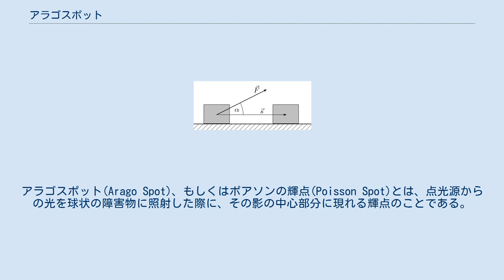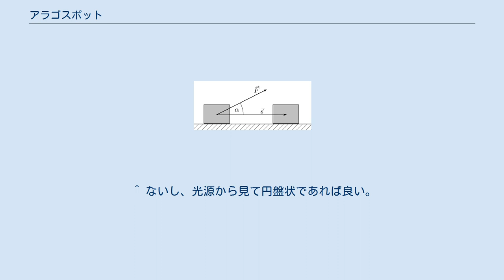アラゴスポット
アラゴスポット(Arago Spot)、もしくはポアソンの輝点(Poisson Spot)とは、点光源からの光を球状の障害物に照射した際に、その影の中心部分に現れる輝点のことである。
 実は1723年にジャコーモ・フィリッポ・マラルディによって発見されていたが、それはほとんど知られることはなかった。
 アラゴスポットは光の波動説において歴史的な役割を果たした。
その当時多くの人はニュートンによる光の粒子説を支持しており、ポアソンもまたその一人であった。
1818年に科学アカデミーが光の性質を説明する理論を募る競技会を開催した。
当時若い技師であったフレネルは、この競技会に参加し、光の波動説を提出した。
この競技会の審査員であったポアソンは光の粒子説を支持していたことから、フレネルの理論を詳しく調べ、光の波動説の誤りを見つけようとした。
ポアソンは、光の波動説によれば球状の障害物の影の中心に輝点が現れることを示し、これが日常の経験からすればありえないことから、フレネルの波動説が間違いであると考えた。
しかしその競技会の首長であったフランソワ・アラゴ(のちにフランスの首相になった)は、実際に実験を行い、影の中に輝点が生じるこの現象を観察することに成功した。
この発見により、多くの科学者は波動説の正しさを認め、フレネルは競技会の勝者となった。
アラゴは後にこの現象は一世紀前にジョゼフ＝ニコラ・ドリルとジャコーモ・フィリッポ・マラルディにより発見されていたことを言及した。
 アラゴスポットの存在は容易に理解することができる。
ホイヘンスの原理によれば、光が球状の物体を照らすとき、球の外周のすべての点が新たな点光源として振る舞う。
そのそれぞれの点から影の中心部分までは正確に同じ距離にあるため、すべての光は強め合うように干渉する。
このように、この理論では影の内部に輝点が生じることを説明することができるが、幾何光学や光の粒子説ではアラゴスポットの存在を説明することができない。
 NASA先端構想研究所の支援も受けている New Worlds Discover の New Worlds Imager というミッション（太陽系外惑星を直接画像化するプロジェクト）において、反射光を隔離するのにアラゴスポットが用いられている。
 ^ ないし、光源から見て円盤状であれば良い。